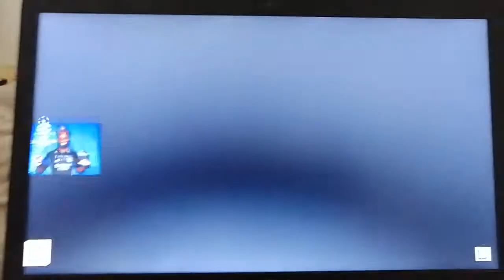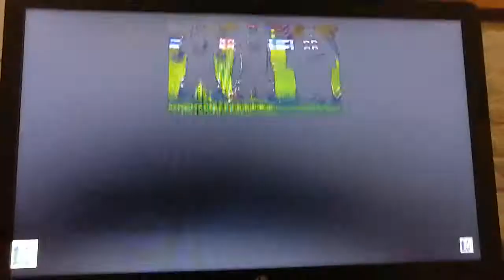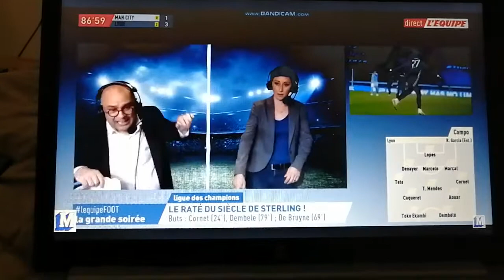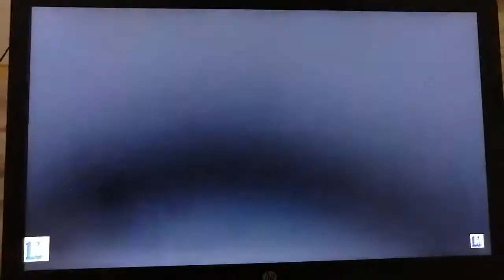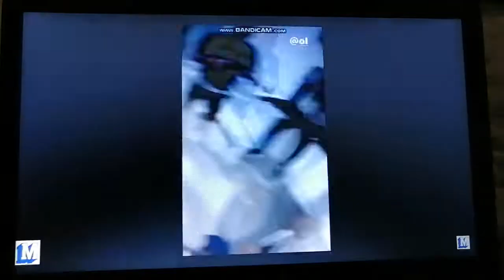Les buts de ol city vu par rmc sport tonic radio l'équipe 21 et le banc lyonnais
Et la joie des joueurs de L'OL